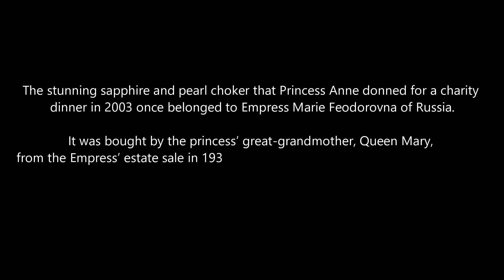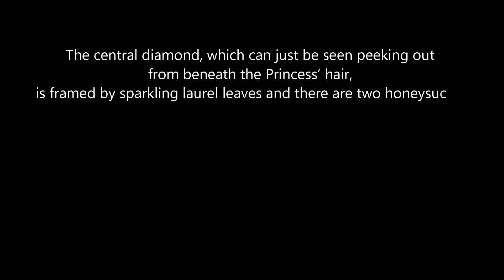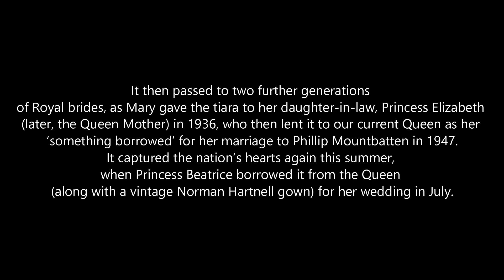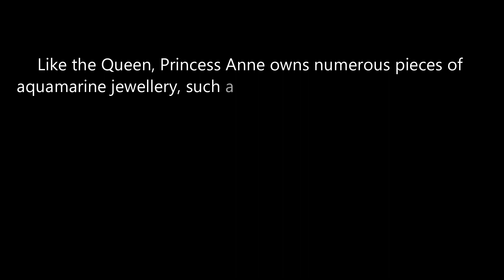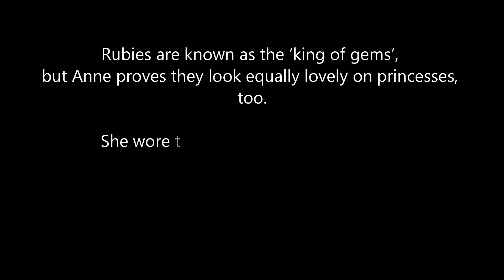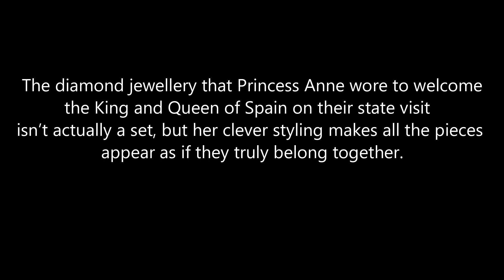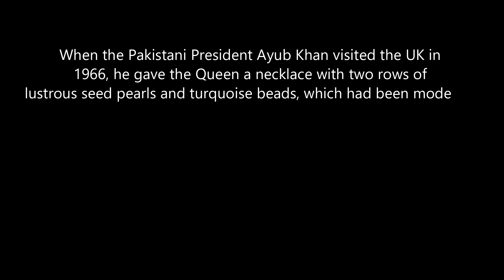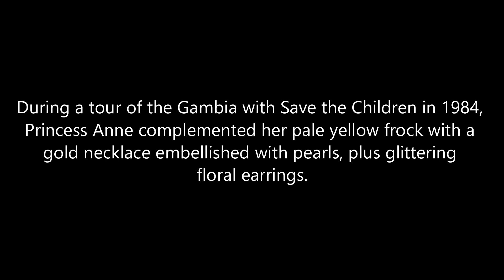Princess Anne’s best Jewellery Moments